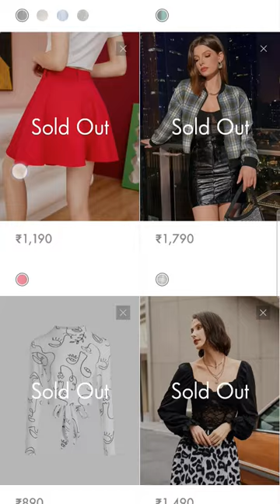My Urbanic wishlist!